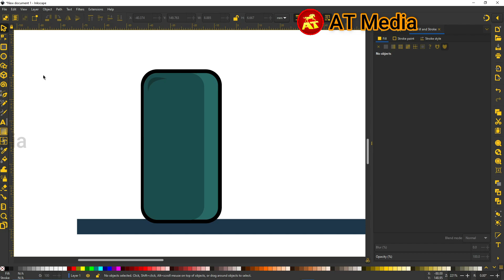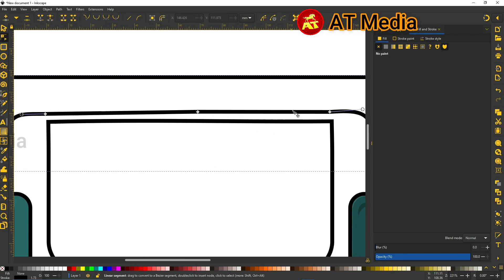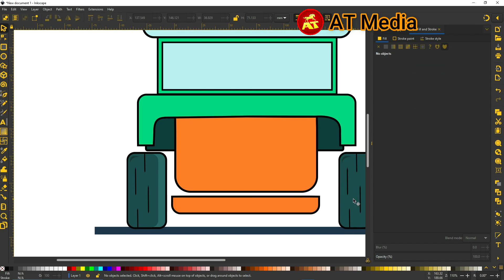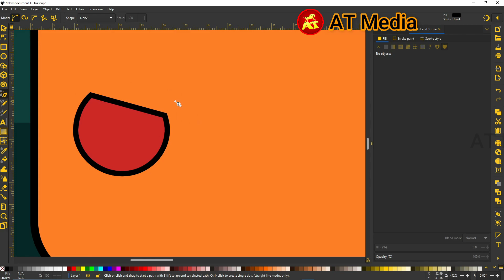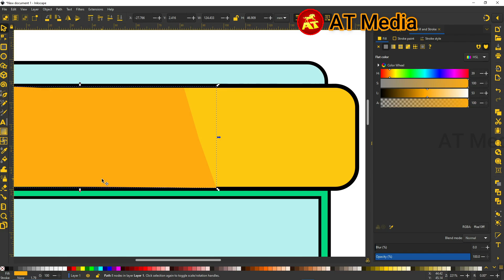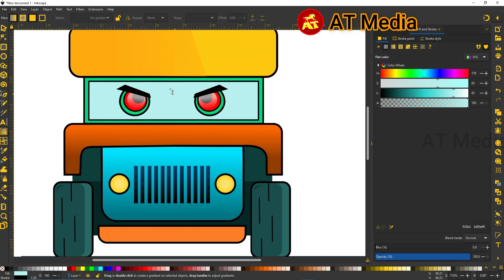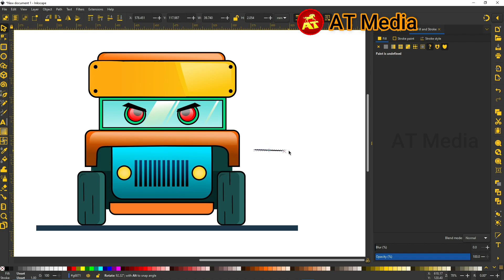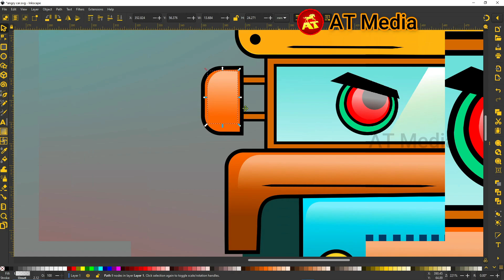Inkscape for Design : Car Illustration in Inkscape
In this Inkscape Speed Drawing Video, I have shown how to create Cartoon Car - Vector Illustration in Inkscape. For this I have used Bezier Tool of Inkscape and basic shapes to draw every object and then colored them to get this vector artwork.